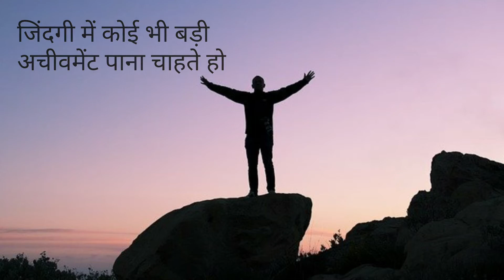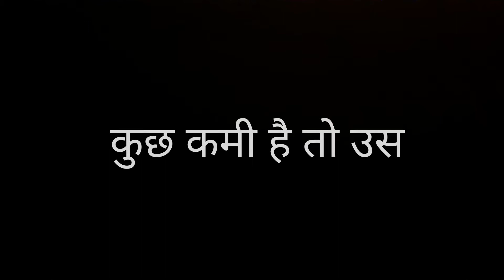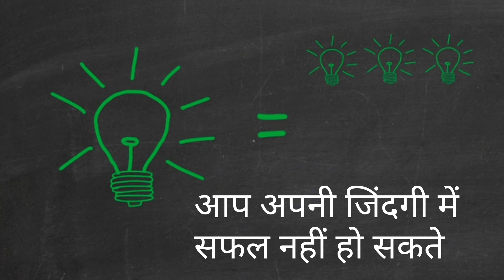Best Motivational and Inspirationalvideo in Hindi | Motivational Speech in Hindi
Best Motivational and Inspirational video in Hindi | Motivational speech in Hindi

students
video queries -
1 las motivation
2 ips motivation
3 upsc motivation 4 best las motivation
5 best upsc motivation
6 best ips motivation 7 Sachin atulkar motivation
8 tina dabi motivation 9 las interview motivation
10 motivational video in hindi
11 best las motivational video
12 best ips motivational video
13 best upsc motivational video
14 ias ips motivation
15 powerful ias motivational speech 16 best powerful
upse motivational
17 padhal me man kaise lagaye padhai me man kaise lagaye by sandeep maheshwari
18 padhai me man kaise lage padhai me man kaise lagaye motivational video
19 padhai me man kaise lagta hai padhai me man kaise